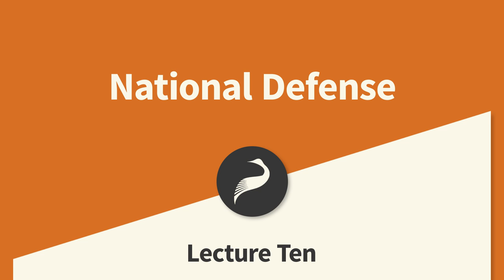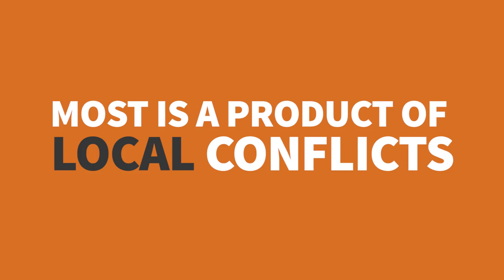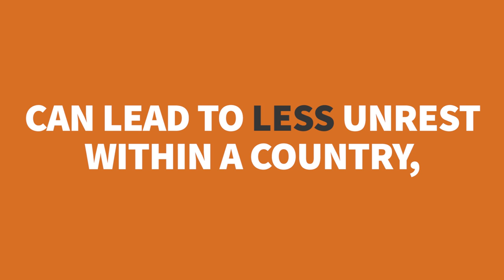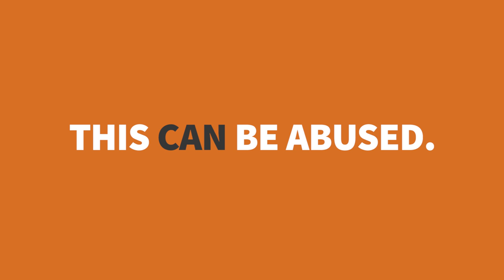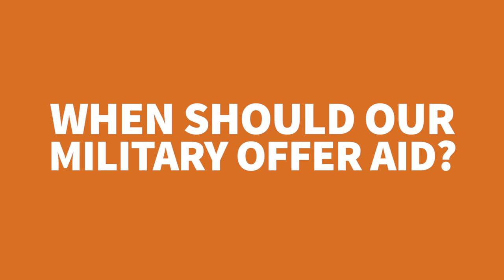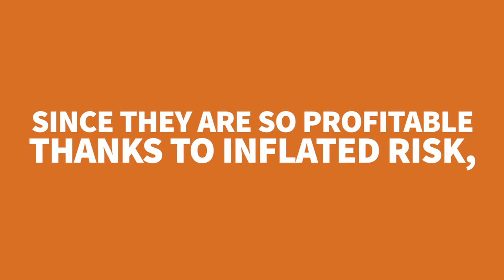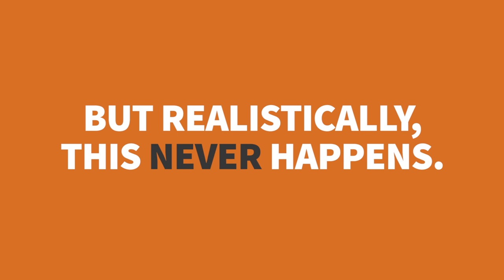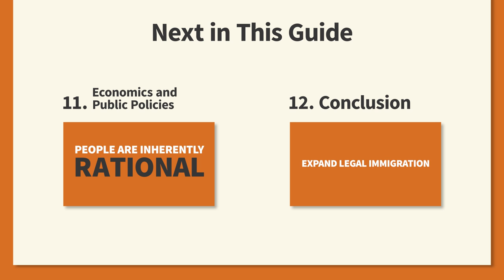10. National Defense | Libertarian Public Policy with Jeffrey Miron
National defense is a legitimate function of government, but military spending and the scope of military action tend to grow to excess.